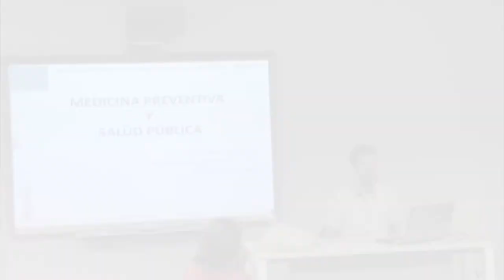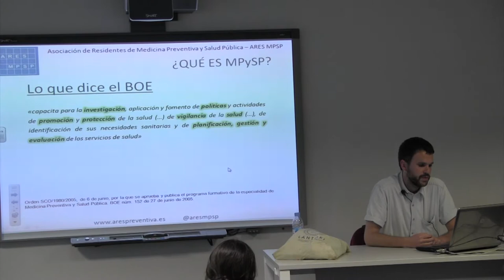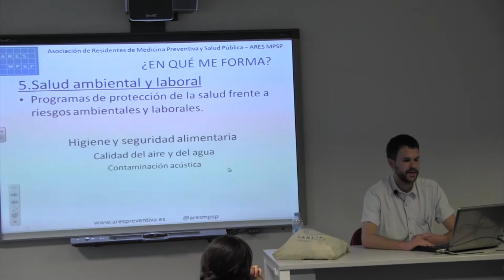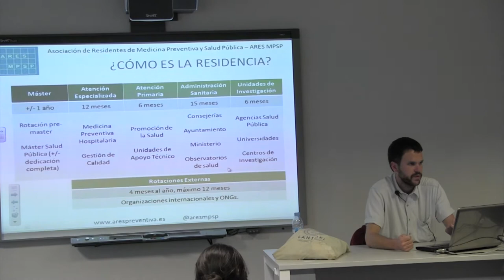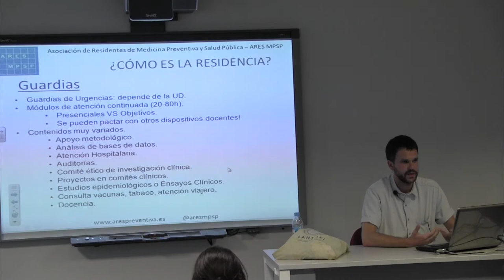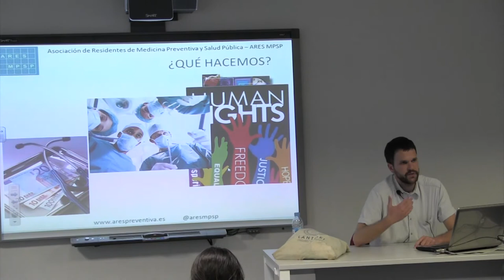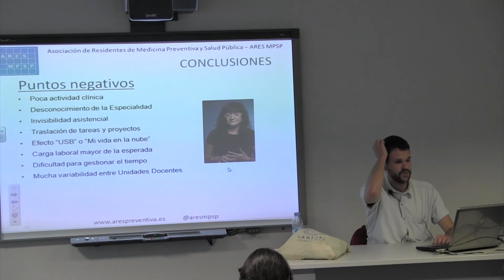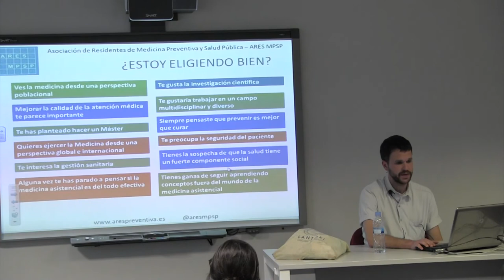Medicina Preventiva - Seminario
Sesión de "Medicina Preventiva" por el Dr Carlos Iniesta Mármol (Hospital La Paz), dentro del programa de las Jornadas PostMIR 2.015, para la elección de especialidad médica para la realización de la residencia.